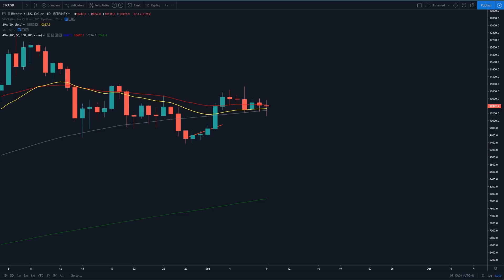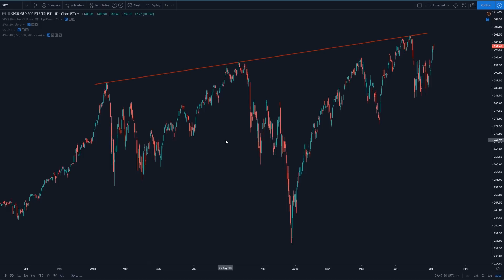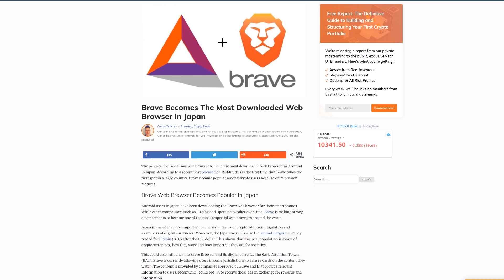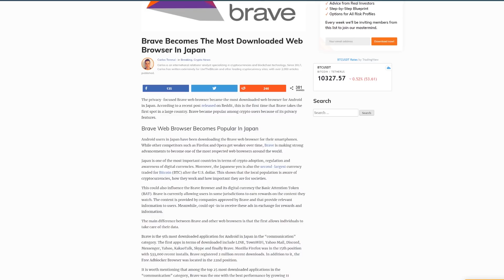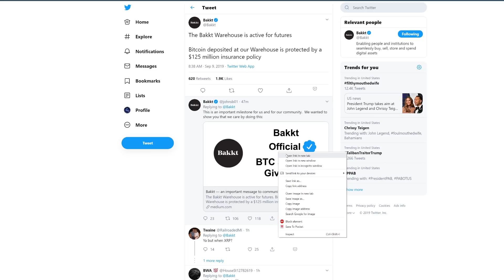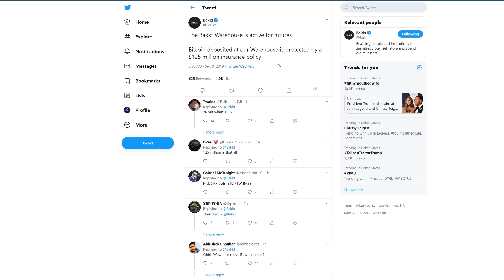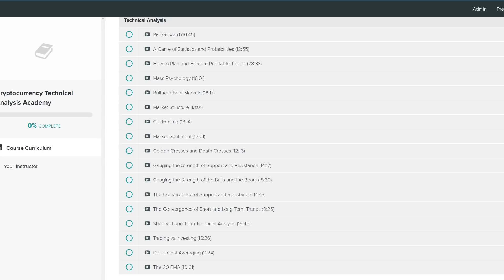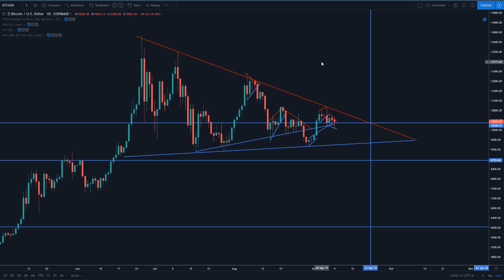Bitcoin Gap - Is Bitcoin Heading To $8,500? - Brave Most Downloaded Browser In Japan!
In this video, we analyze the Bitcoin futures chart and we analyze the most recent descending wedge pattern. What does this mean for Bitcoin? We also discuss some Crypto news and we discuss the Bakkt launch, which will have major impacts on Bitcoin.

Spare Change?

BTC
127eLjKTBKU9HTFhYowCDC4D3JBxonVk15

ETH
0x5115ACa82edf204760fE3B351c08a48d6004D89B

LTC
LSKXx3fQRK5LMowGznVvo6A9NtmtaQaoqP